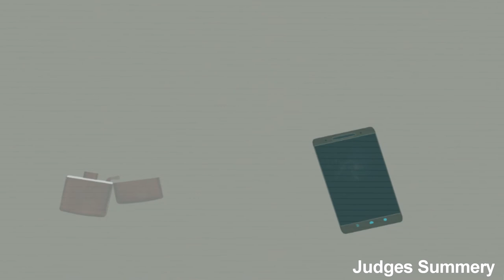The Burning Barn Case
Oh lawd, It's time for some courtroom!Hello Everyone. Time for Court again! And it's been some time since we had a case, so after roughly two months I dusted off the old Ram banks to do a Case.Mr Tori and Mr Sprett on the Prosecution faced off against Miss Playz on the Defense. How does this one play out?